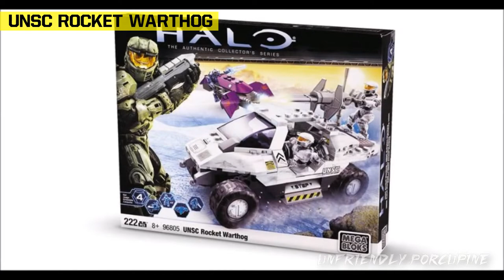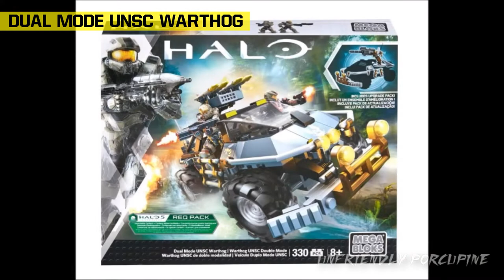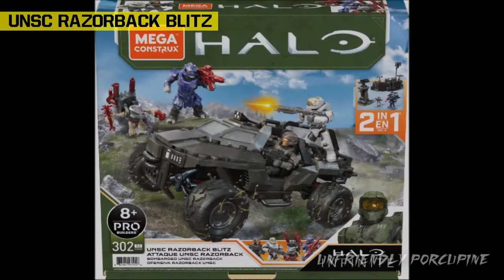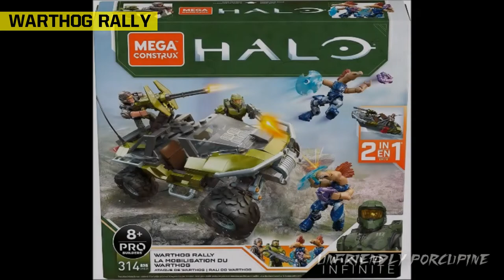EVERY HALO WARTHOG EVER MADE! Halo Mega Construx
This is a list of Every Halo Warthog made by Halo Mega Bloks / Mega Construx  from 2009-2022.

[ Mega Construx Sets On Amazon ] :

[ Knock Off Mega Construx Sets on Aliexpress ]